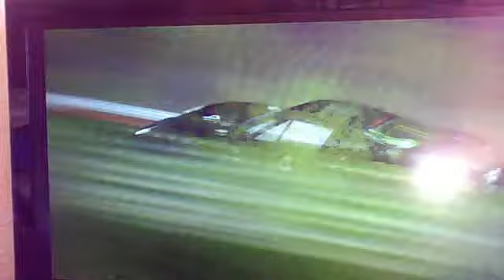Trailer: La maldicion de la ardilla de nürburgring